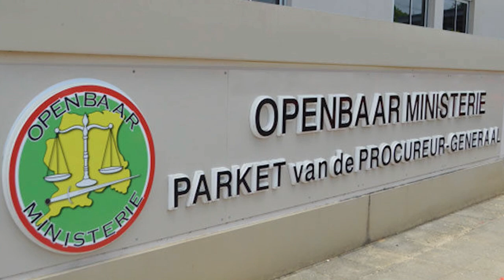20 08 2024 KORTE BERICHTEN: GRAN MATI, AWJ, OM